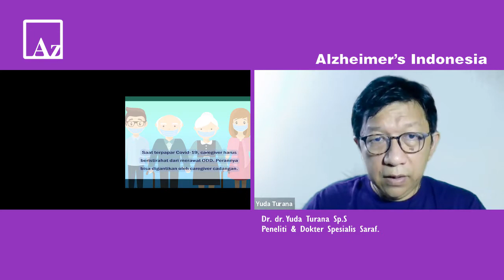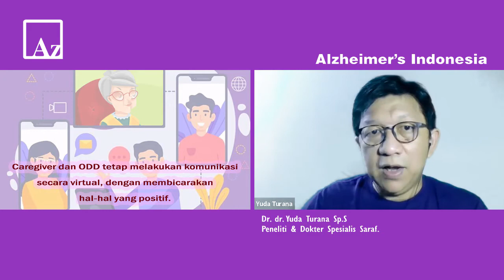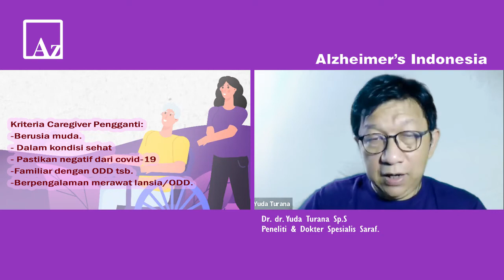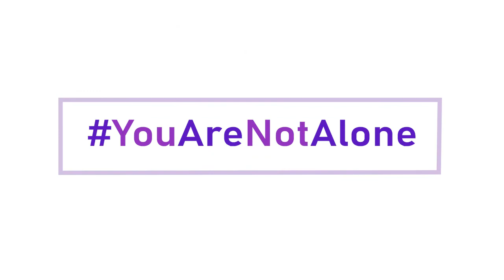Protokol kesehatan saat ODD & Cargivernya terpapar Covid-19